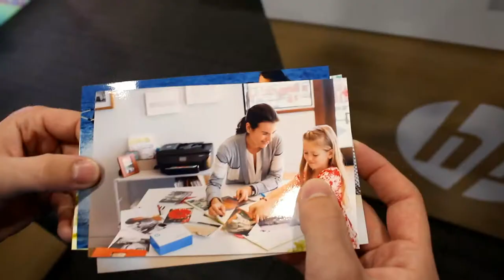Tord og Tobias tester Årets Feteste Julegaver - HP Envy skriver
En smartere skriver skal du lete lenge etter. Les mer om produktet her